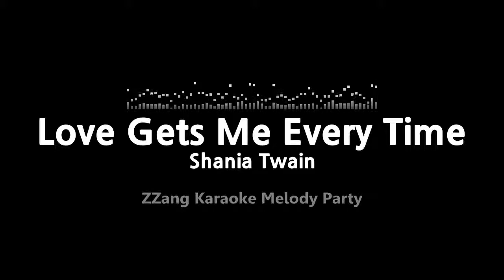Shania Twain-Love Gets Me Every Time (Melody) [ZZang KARAOKE]